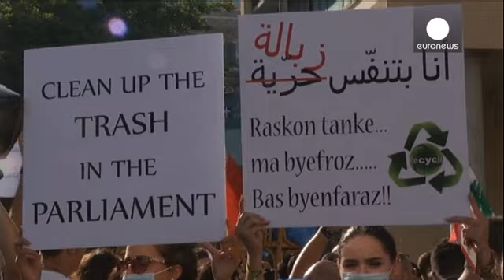Crise des déchets au Liban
La puanteur a envahi les rues de Beyrouth où les déchets s'entassent ces derniers jours. La principale décharge au sud-est de la capitale a été fermée. Des centaines de personnes ont manifesté ce samedi et réclamé que leurs dirigeants trouvent une solution.

"Nous sommes ici aujourd'hui pour dire non à la corruption, non aux déchets, expliquait Mohammad EI Agha. Il y a des déchets partout, des problèmes de santé partout. Nous avons suffisamment de problèmes. Et celui des déchets ne devrait plus …